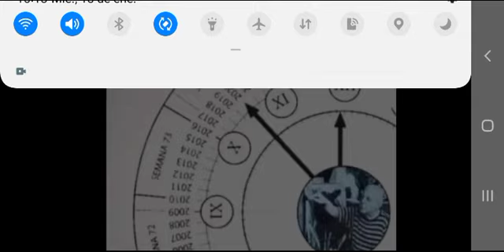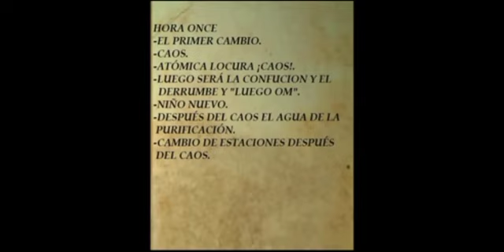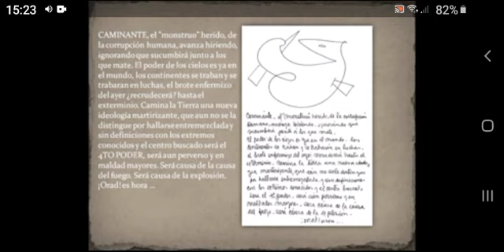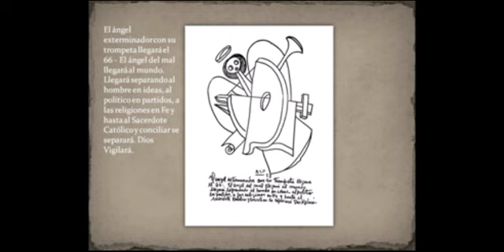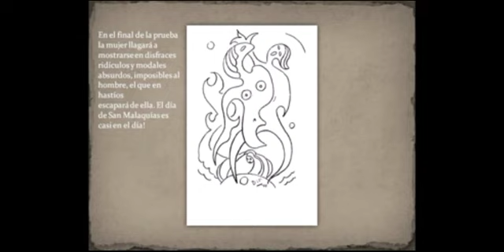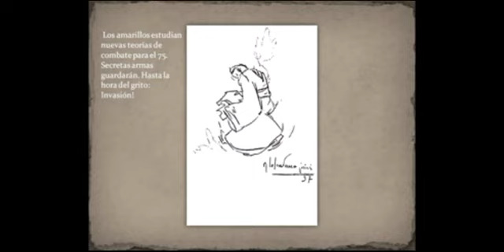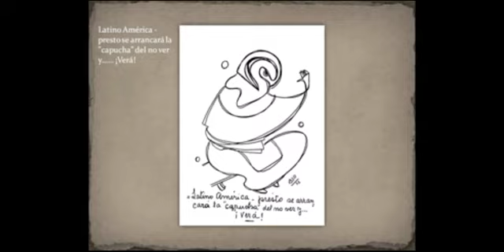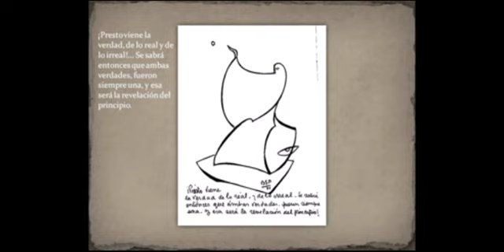PARRAVICINI PSICOGRAFIAS HORA11 ES AHORA INICIA EN ESTE 2023. ( 1 de 2 ) Amniz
Consciencia Cristica en convergencia armonica. Amniz
Cono Sur Faro de Luz en El Mundo.